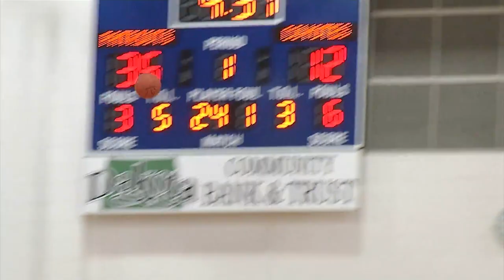Basketball: Shiloh sweeps Rugby; Century and Bismarck get home wins